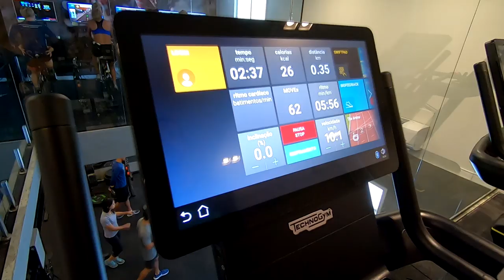200Kms - KilometragemSub4 semana 6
Faaaaaala corredores, tudo bem? Está no ar o vídeo com tudo que rolou na semana 6 do nosso projeto em busca da Maratona abaixo das 4h. E nessa semana tivemos retorno com a Nutri Kerolyn Valente que veio com novidades além de um treino no percurso interditado da Maratona do Rio mostrando as obras. Assista e acompanhe tudo agora!